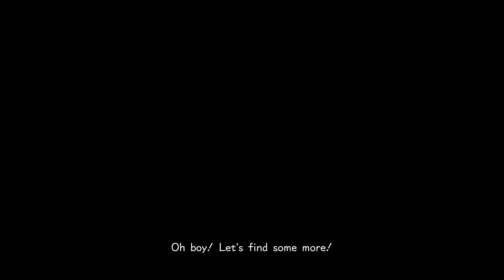Kingdom Hearts III – Big Hero 6 Part 4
Big Hero 6 Part 4

The finale to San Fransokyo playthrough. The original Baymax returns, thus bringing a beautiful ending to the original film.

Aside from that, we fill some time with some mini games!

System Specs
Processor: Intel Core i7-6700 4GHz Skylake
Water Coolant: NZXT Kraken X61
Casing: NZXT H440 Razer Edition
Fans: NZXT 120mm Fans x5 (Came with Case and Coolant)
Ram: 24GB (x3 8GB) Corsair 2400MHz Vengeance LPX DDR4
Graphics Card: ASUS NVIDIA GeForce GTZ 1060 ROG Strix OC 6GB GDDR5
Lighting: NZXT Hue+ Advanced PC Lighting with 4 LED Lightstrips
Motherboard: ASUS Z170 Pro Gaming ATX Motherboard with Windows 10 OS
Game Capture Card: Elgato HD60 Pro
Consoles Owned: PS4, PSVita, PSVita TV, Nintendo Switch, Nintendo 3DS
Peripherals: Razer Blackwidow Chroma Mechanical Gaming Keyboard, Razer Deathadder Chroma, Razer Firefly Mousemat, Razer Kraken 7.1 Chroma Gaming Headset (wired Headphones), Razer Man O’ War Chroma Wireless Headset, Razer Leviathan 5.1 Surround Soundbar